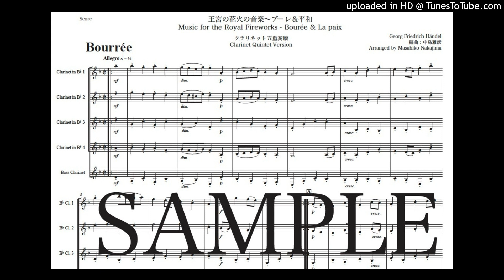ヘンデル「王宮の花火の音楽〜ブーレ＆平和」クラリネット五重奏版（編曲：中島雅彦）